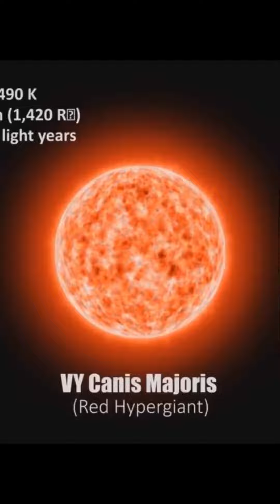Astronomers Charted Sun's Life youtube science space nasa sun life jwst Full Video In 1st Com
Hi, Its Nice To Have You On My YouTube Channel (TEF VERSE), Thank you So Much For Your Time.
I Hope I Can Give You What You Are Looking For.

Tef Verse

I am just trying to enhance my knowledge by uploading videos of my interest after studying and editing.
First thing which I will upload are Technical videos by which me and you will get some thing interesting and beneficial.
Secondly I will upload material related to Entertainment in which I will try to upload Music, Songs, Movies Trailers.
Last but not least I will try my best to upload Futuristic things, like material from Futurism website which I love most, in which we will get knowledge of futuristic Technologies Gadgets and many more. In this section I will also look forward to the knowledge of Space, in which we will study about Stars, Galaxies, Cluster, Super Cluster, Universe and Multiverse.

My all thanks and Attributes to
Logo PA Whom I used to creat my intro video

I Made This Video Content From Science Alert .com

for making me this video content possible.